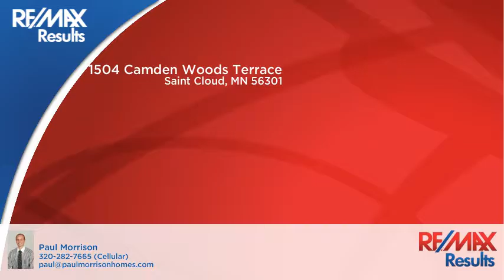1504 Camden Woods Terrace Saint Cloud, MN 56301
Paul Morrison - RE/MAX Results
4 beds 2 baths